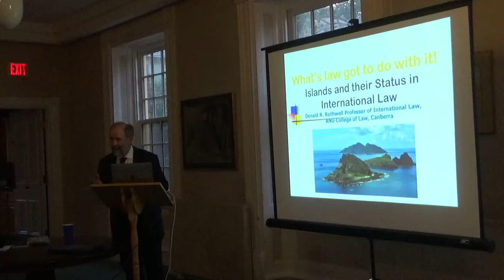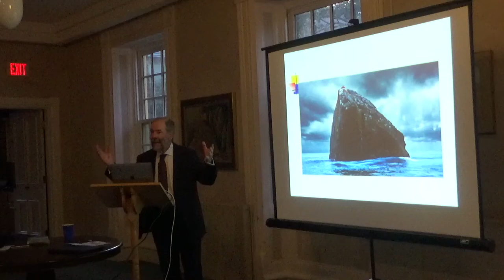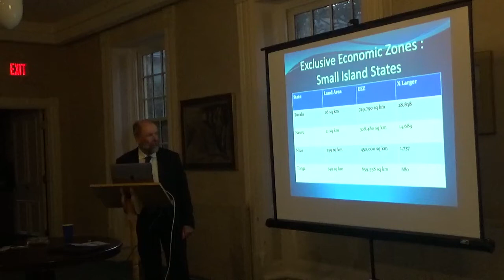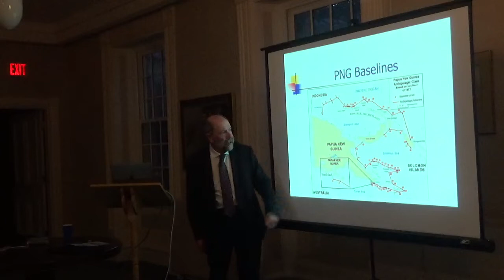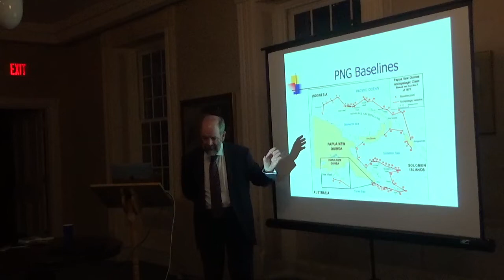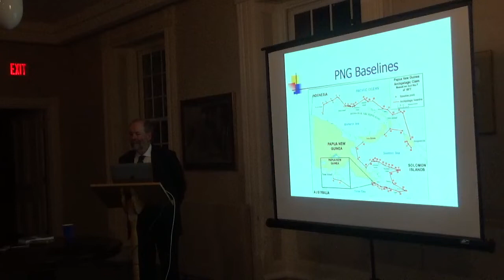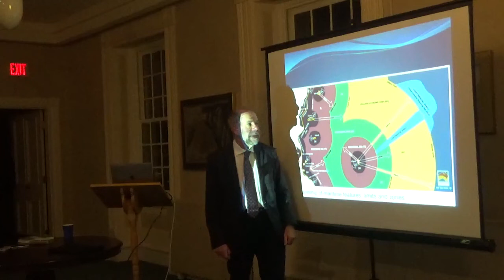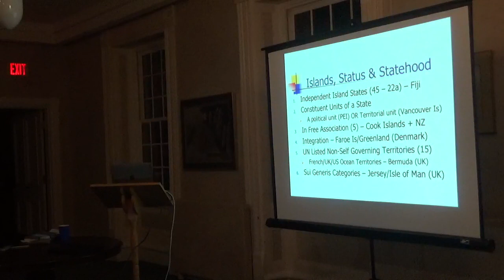Donald Rothwell lecture Sept 13 2022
Island Lecture Series featuring Dr. Donald Rothwell:
 “What’s law got to do with it! Islands And Their Status In International Law”

LOCATION: Main Building Faculty Lounge, University of Prince Edward Island,
Charlottetown, PE Canada

In the latest installment of the 2022 Island Lecture series, Dr. Donald Rothman explores the international conversation on the legal status of islands. The legal status of islands has increasingly become contested in various parts of the world as a result of the distinction between islands and rocks, and the increasing development of artificial islands. Can international law resolve these issues or just make them more contentious?

Donald Rothwell is a Professor of International Law at the ANU College of Law, Australian National University, Canberra, Australia. Born on the island continent of Australia, he is a graduate of the University of Alberta, and the University of Calgary, and has lived on Vancouver Island and studied islands and the law of the sea for 30 years.